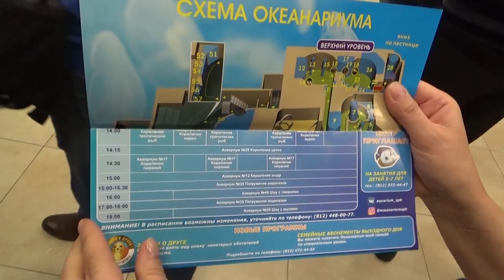Научно-популярная конференция Природные биотопы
9-10 февраля 2019 год
 в Эколого-биологическом центре Санкт-Петербурга
webmoney
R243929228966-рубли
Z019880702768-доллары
Номер карты СБЕРБАНК
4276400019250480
Жду Вас в Instagram